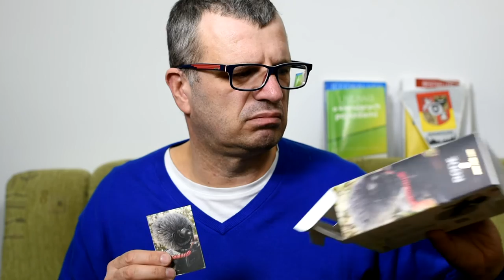Mikrofon VideoMicro Test porównawczy z VideoMic Pro oraz rejestratorem ZOOM F8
0:05 Nagranie wykonane przez VideoMicro Rode
3:42 Przejdź do testu mikrofonu VideoMic Pro
6:40 Rejestrator dźwięku ZOOM F8